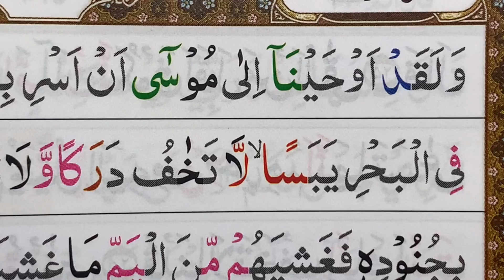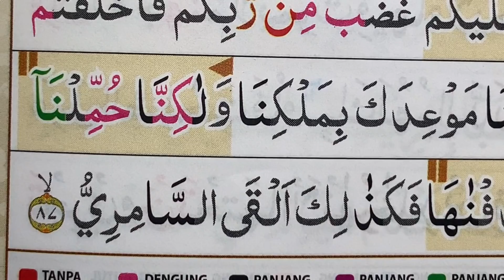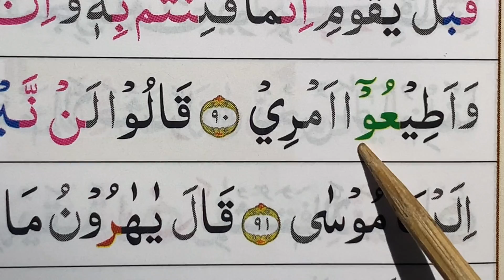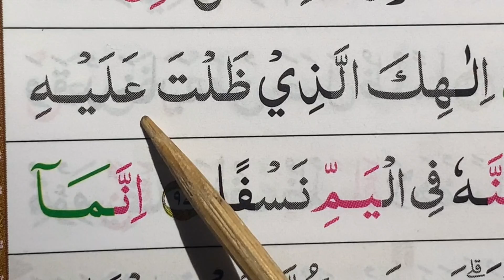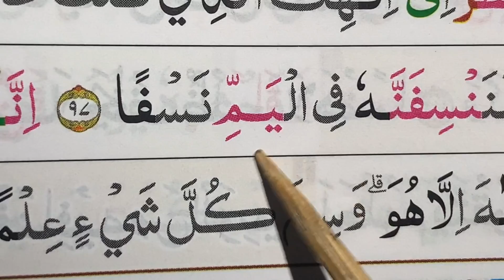MASIH NGAJI SURAH TOHA AYAT 77-98 TETEP ISTIQOMAH SENAJAN BERAT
Ngaji surah toha ayat 77-98